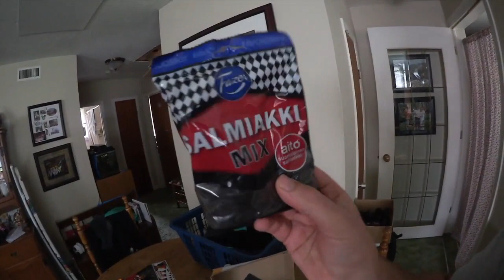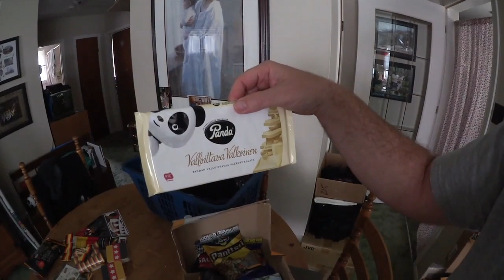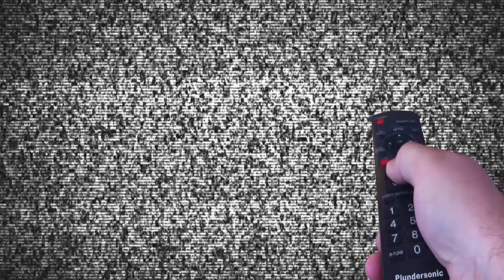Ken's Vlog #79 - Storm Recap, Storm Footage, Food Mail, Airport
These vlogs are all shot with the Canon Vixia Mini X. It's an awesome little camera to shoot vlogs with. I picked mine up at Henry's in Barrie.